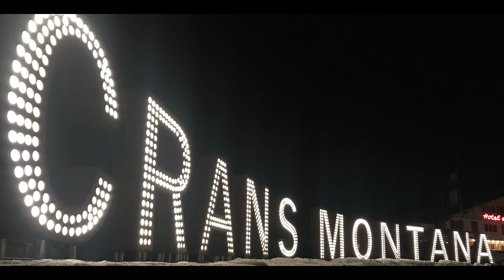SkiCo - Crans-Montana Long